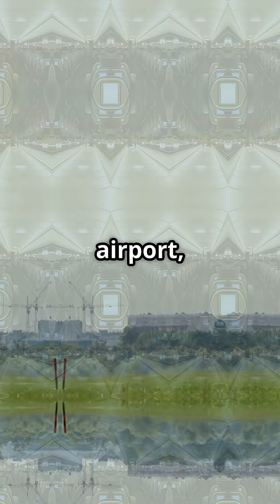What happens when a plane engine fails mid-flight? ✈️😱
In this video, we break down how planes are designed to safely handle an engine failure during flight. 🚨 Learn how pilots are trained to manage engine failure scenarios and why a single engine won’t stop the plane from reaching its destination. 🛬

From automatic systems to backup plans, find out why modern aircraft can still fly safely even with an engine failure. 💡

Like 👍 if you found this fact interesting, Share 🔁 with your friends, and Follow @HowtoThai1 for more aviation facts! 🚀